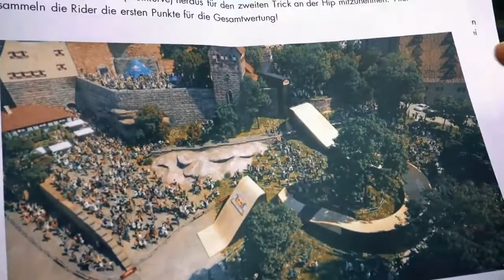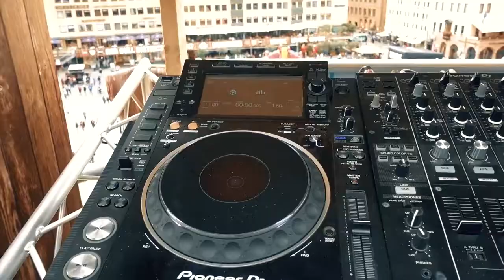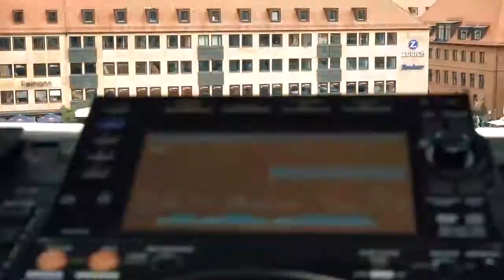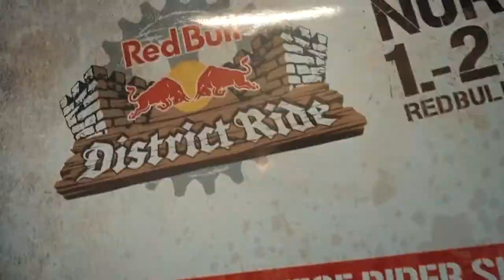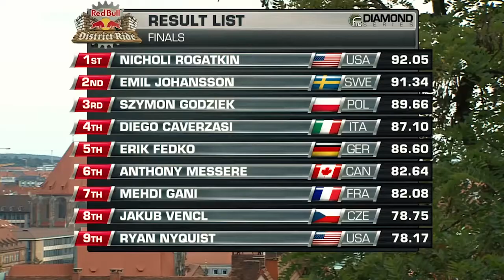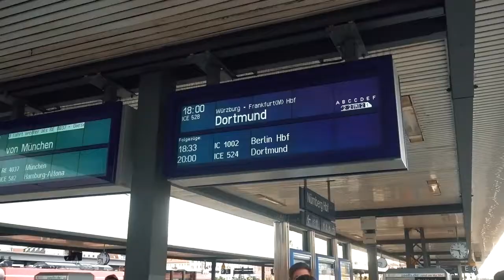Mega-Stunts & DJ-Gig vor 20.000 🎧 Red Bull District Ride 2017 (Nürnberg)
Sebastian Forslund - Shame

ANMERKUNG: Ich wurde auf dem Event für einen DJ-Auftritt gebucht und bezahlt. Das Video ist jedoch unbezahlt und aus Spaß an dem Event entstanden. Hier hat mir Red Bull lediglich noch Material gegeben. Danke an alle, die mich bei diesem Auftritt unterstützt haben.